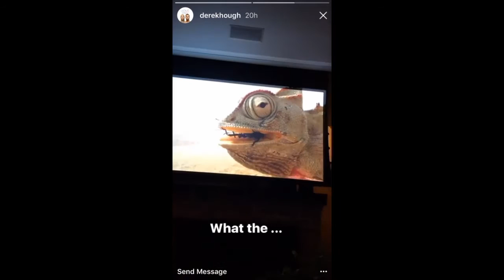Derek Instastory 031517 pt2